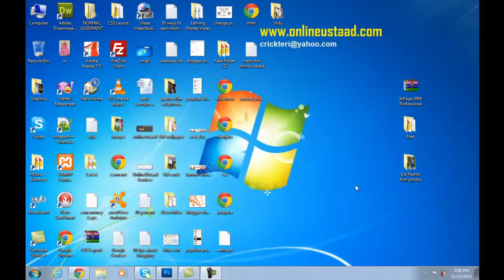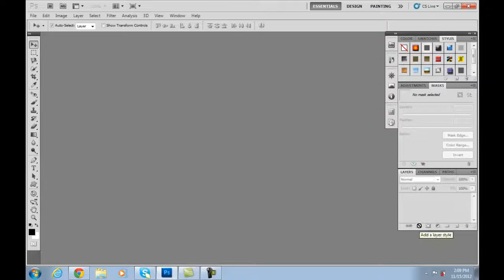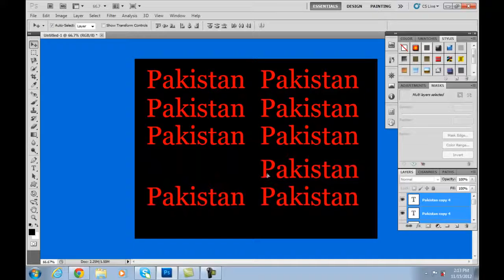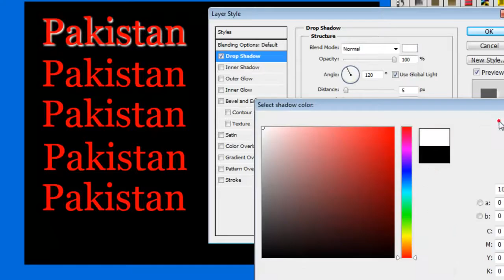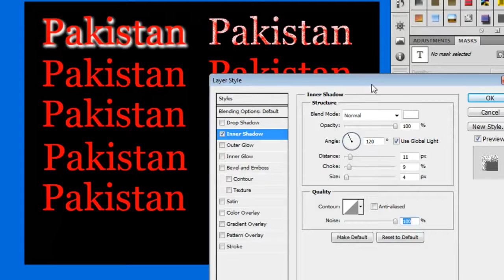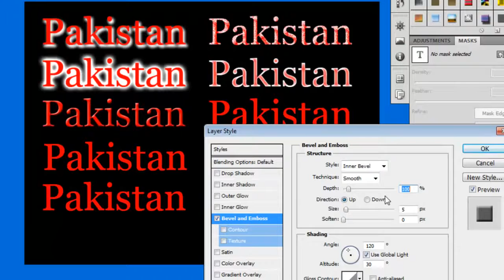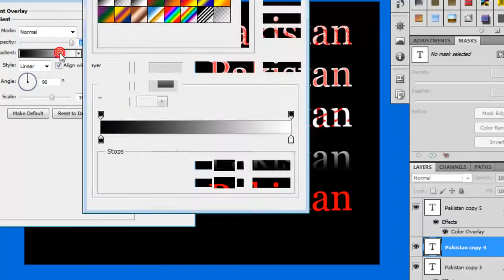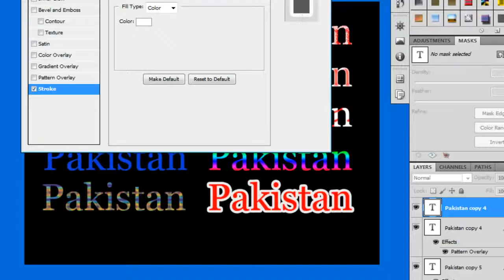Adobe CS5 Tutorials in Urdu Part 29 of 40 Layer Styles Blending Options